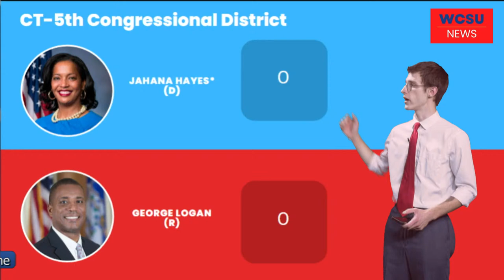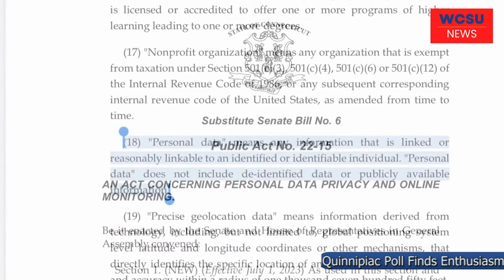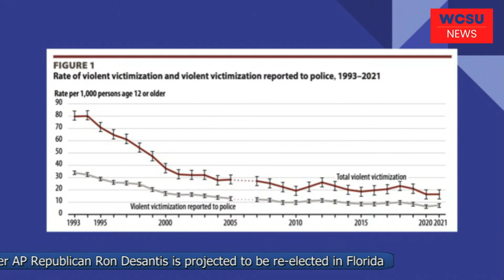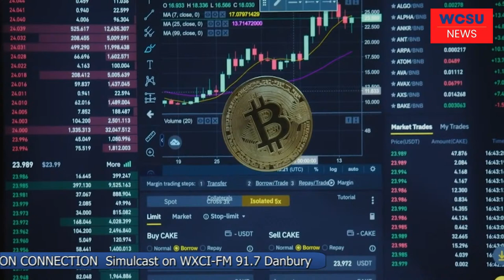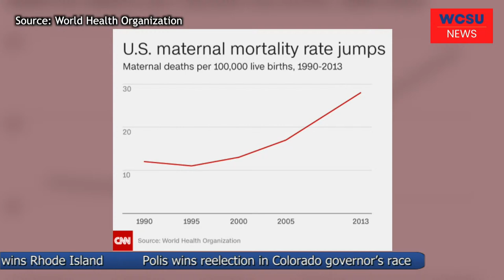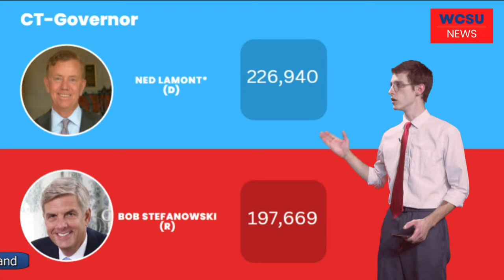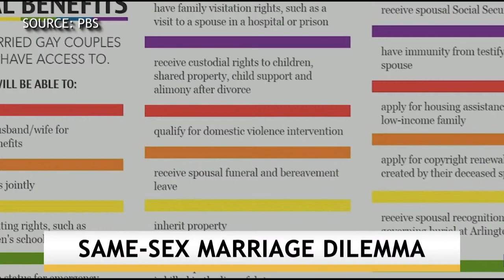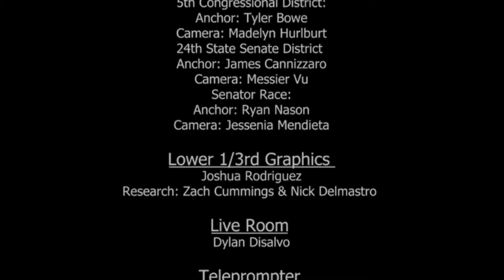WCSU Election Connection 2022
Providing coverage of all the major races occurring tonight throughout Connecticut and more!